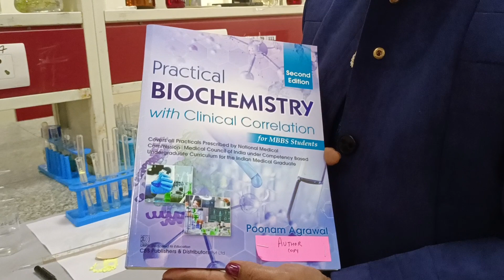Hay's Sulphur test | Bile salt test in the urine | Sulphur powder | Obstructive and Hepatic jaundice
This video explains as well as demonstrates the Hay's sulfur test, which is being used to find out the presence and absence of bile salt in the urine

Contribution of Ms Niisha and Ms. Samridhi in making of this video is greatly appreciated 🙏